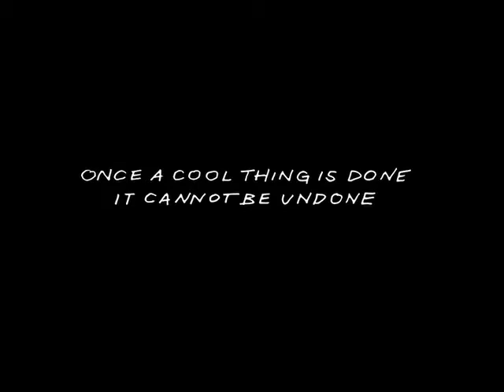ReTREAD - The Official Trailer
Watch the official trailer for the film ReTREAD.